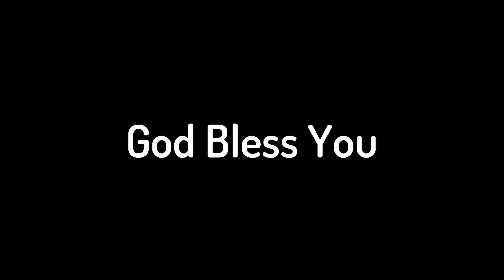Testimony (गवाही) - 3 | Pastor Paramjit Singh